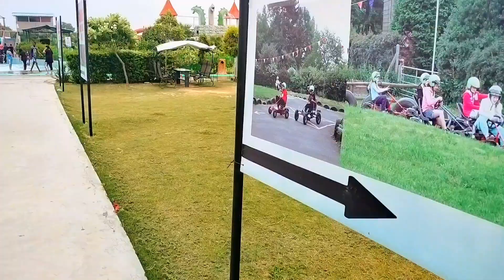Anandi Magic Water Park|Lucknow's Best Water Park| Lucknow Vlog